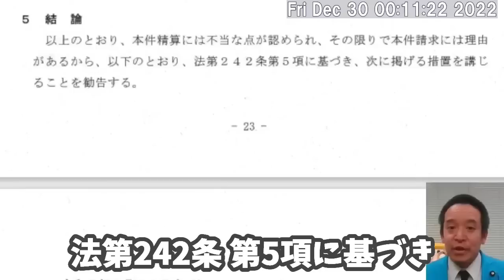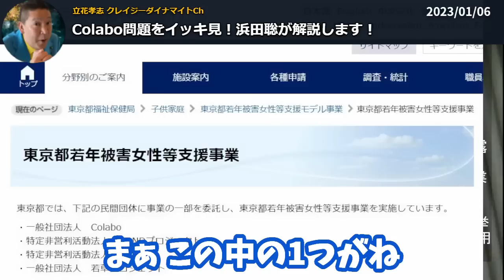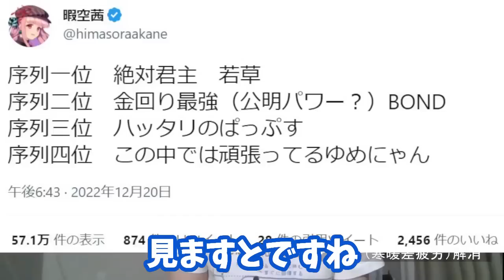Colabo問題！国会議員として浜田聡も徹底追及します。暇空茜 氏の住民監査請求などを解説！税金の無駄遣いを許さない！【 NHK党 立花孝志 切り抜き 】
立花孝志さん　ご本人のチャンネルはこちら！